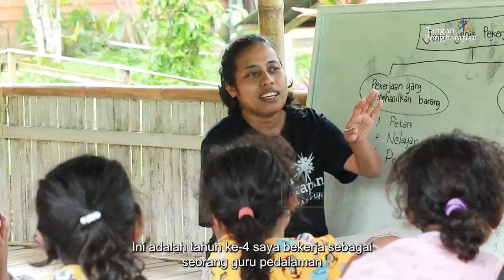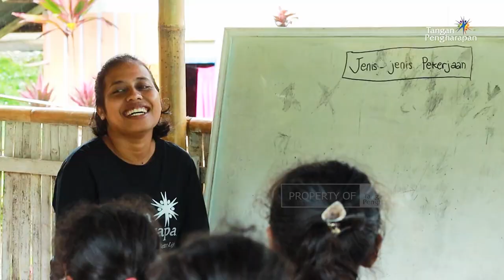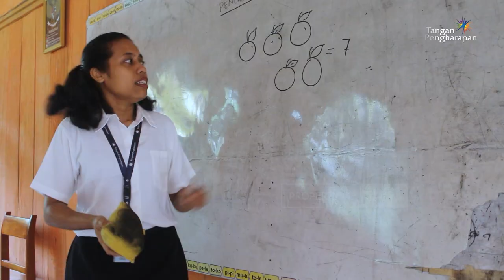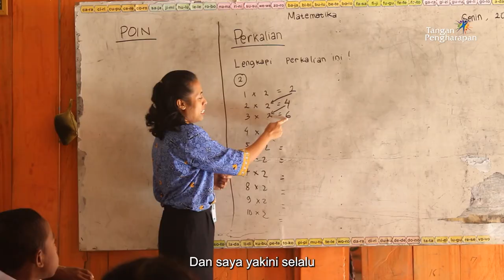Menanamkan Nilai-Nilai Karakter - Cerita Guru Pedalaman FLC Neniari, Seram Bagian Barat - Maluku.